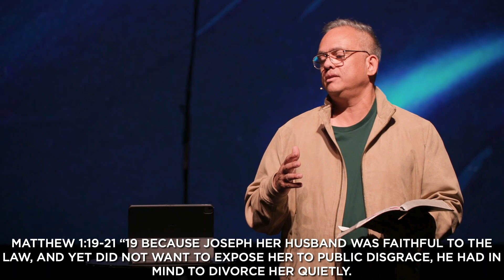The Hidden Message - Pastor Doug Lasit